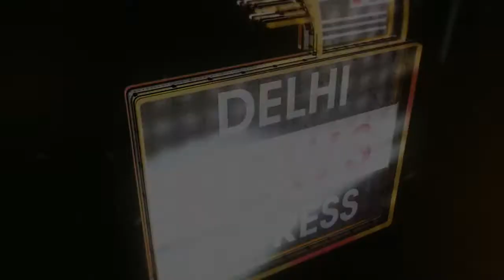शीलू त्यागी ज्योति सेठ और मेघना खुराना द्वारा तीज उत्सव प्रोग्राम का आयोजन